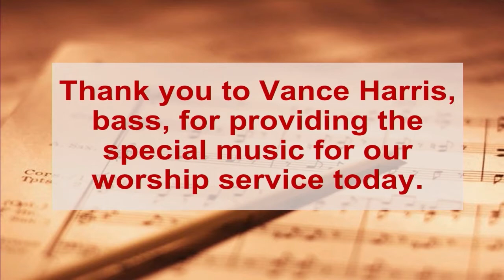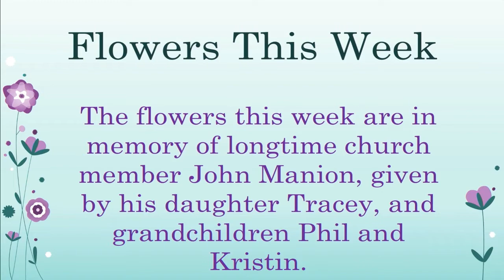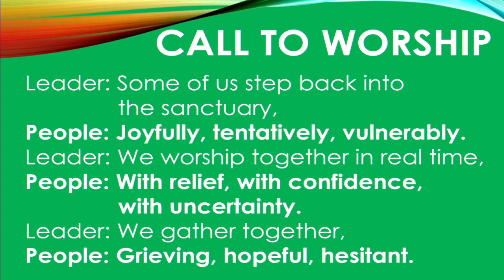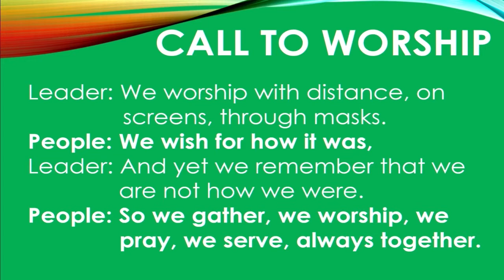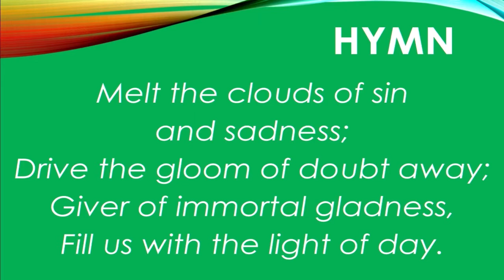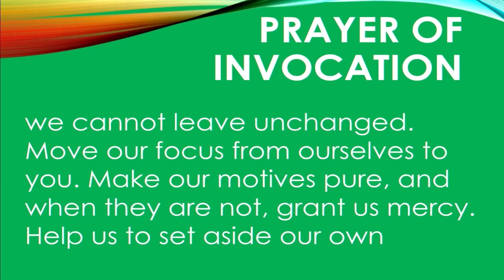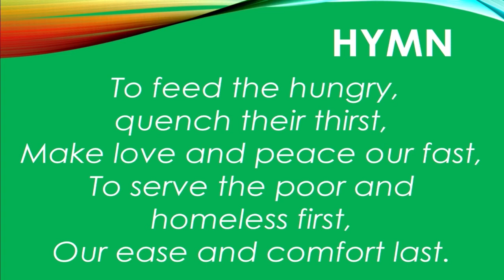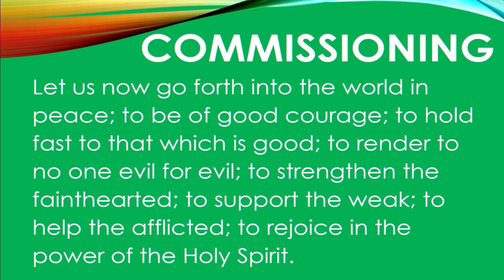July 11, 2021 Worship Service